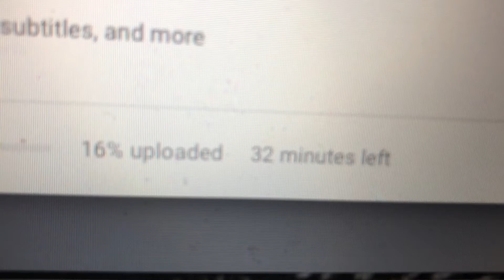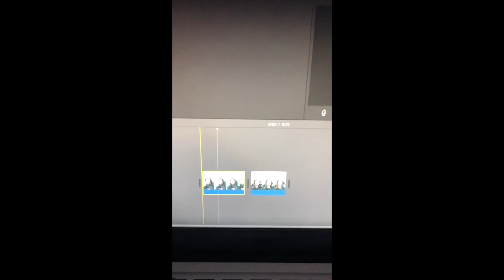Vlogmas Day 5